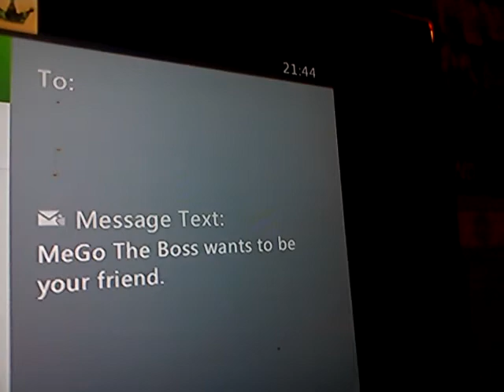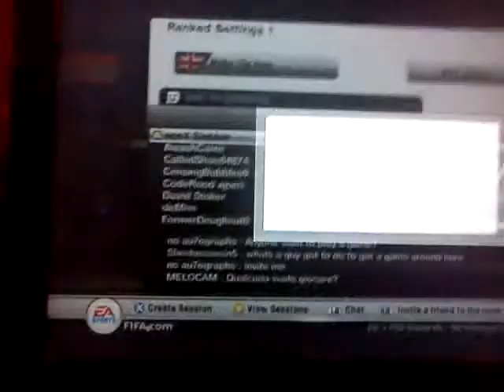LeweeyRadar no show